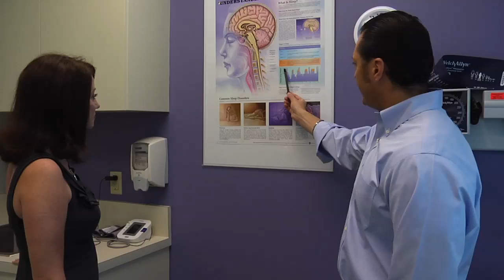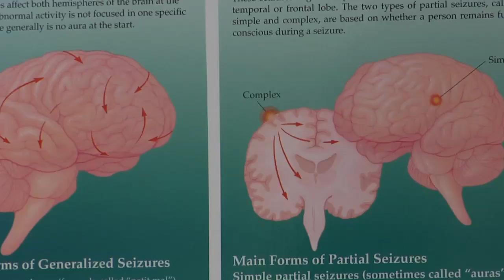Most Common Types of Seizures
"Epilepsy is the Greek word for seizure disorder," says Dr. Jose Colon, a pediatric neurologist with Lee Memorial Health System.

Seizures have been recognized as a medical condition for centuries, but they are not one-size fits all. In fact, they can present in extremely different forms.

"The one that most people know about are the generalized tonic-clonic seizures, or Grand Mal seizures, and what that is it's a full body convulsion," says Dr. Colon.

In a clonic-tonic seizure, the patient generally loses consciousness and collapses. It's characterized by stiffening of the body, which is the tonic phase. About a minute later it's followed by violent jerking, which is the clonic phase. It's a stark contrast to the absence seizure.

Absence seizures affect mostly children and last just a few seconds. There is a brief loss of consciousness, which can almost go unnoticed. Someone suffering one of these seizures looks like they've zoned out.

"They can have a moment in time where it appears that somebody is not paying attention, but what's happening is that they have a seizure going on in their head. Many times this can happen multiple times a day, sometimes hundreds of times in a day," says Dr. Colon.

 The next most common seizure is the myoclonic, characterized by sporadic jerks on both sides of the body. Followed by atonic, which is when the patient has a sudden loss of muscle function. Seizures can originate for any number of reasons.

"Sometimes it can be a genetic predisposition towards having seizure disorders. Sometimes it can be a symptom of cerebral palsy or a prior brain injury or other genetic disorders. There are some things that can make a seizure more likely to come out. Sleep deprivation is a very good one," says Dr. Colon.

A doctor with experience in seizure disorders is best suited to make a diagnosis. There are medications and even surgery that is helpful in controlling or eliminating these unexpected seizures.